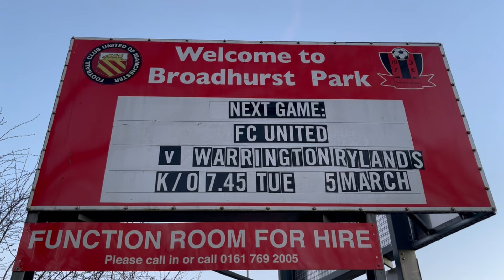FC United vs Warrington Rylands | Match Highlights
Highlights from Tuesday's fixture between FC United of Manchester and Warrington Rylands.

Filmed, directed & produced by TJB Videography
@tjb_videography (IG)
@tjbvideography (Twitter/X)

Instagram - Instagram · warringtonrylandsfc3.7K+ followersWarrington Rylands FC (@warringtonrylandsfc)
Facebook - Facebook · Warrington Rylands FC4.7K+ followersWarrington Rylands FC
Twitter - X › RylandsFCWarrington Rylands FC